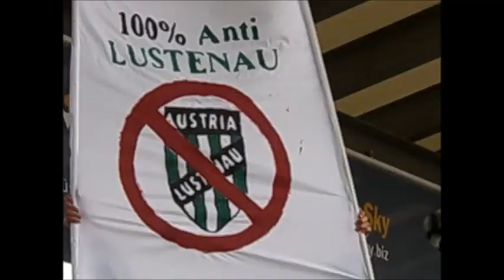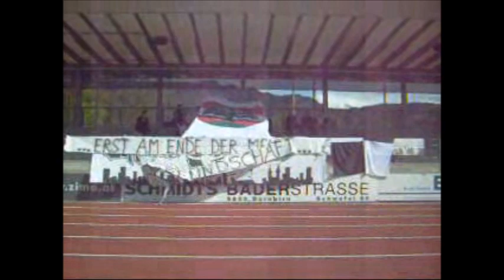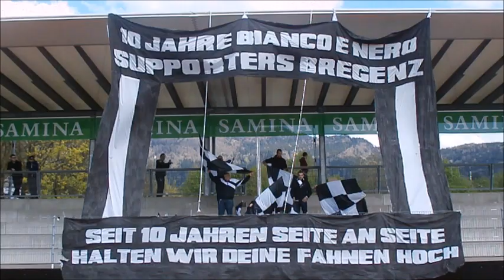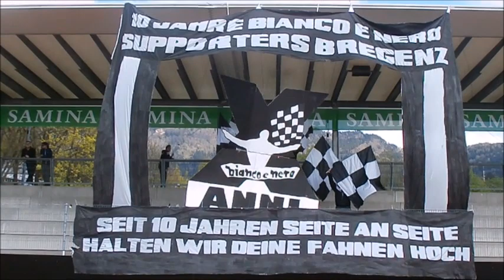When I'm with you - 10 Jahre Supporters Bregenz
Die schönsten Choreografien und Momente aus 10 Jahren BNSB'05, inklusive Pyroaktion und Choreo vom 10 Jährigen Jubiläum beim Heimspiel gegen den FC Nenzing am 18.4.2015

Danke an alle die den Weg bisher mitgegangen sind.